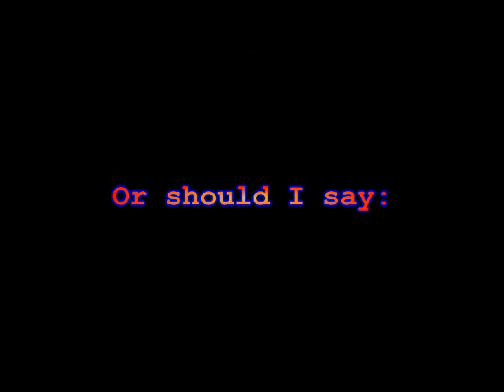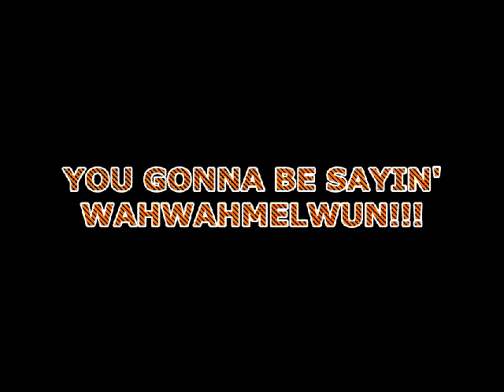Garry's Mod - The Return Of WAHWAHMELWUN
YES! He is still alive!!! He is in high school. With his somewhat friends. Ignore the RIP in The Egg Roll. If you have not seen it then go watch that first.